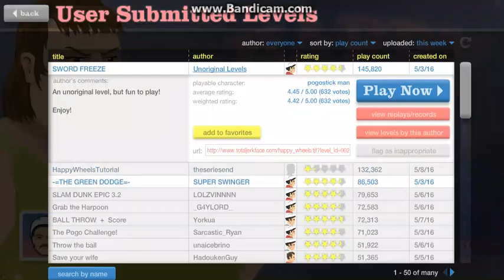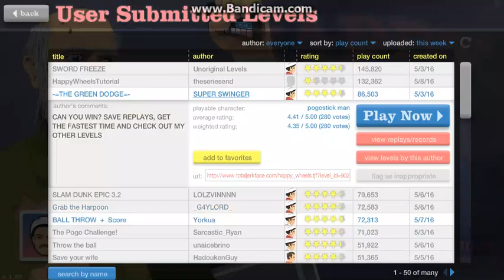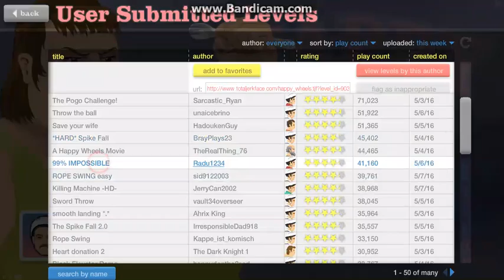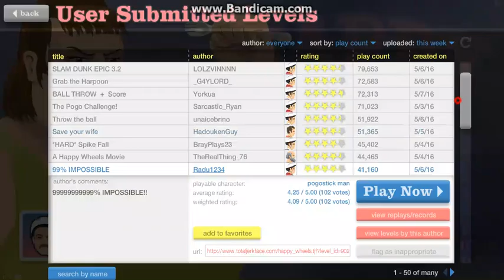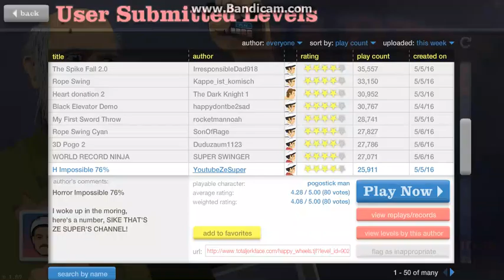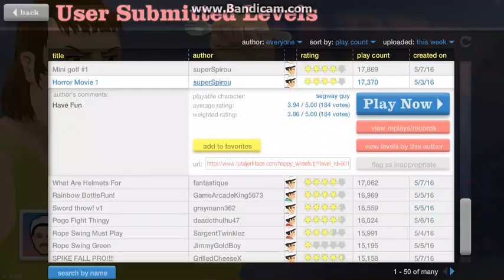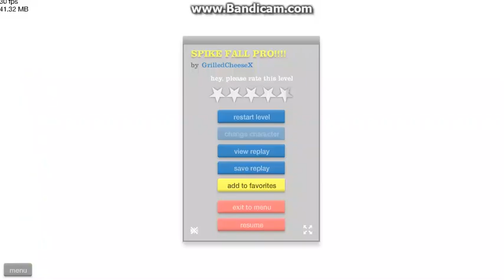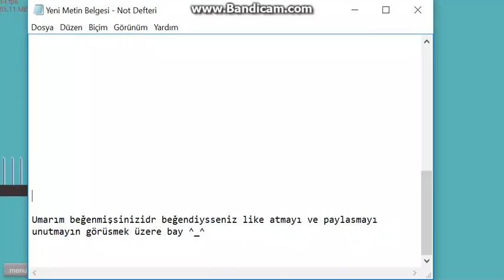Happy Wheels - #7 - Rope Swing Geyffff :P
Arkadaşalr happy wheels oynadım umarım beğenmişsinizdir ^_^